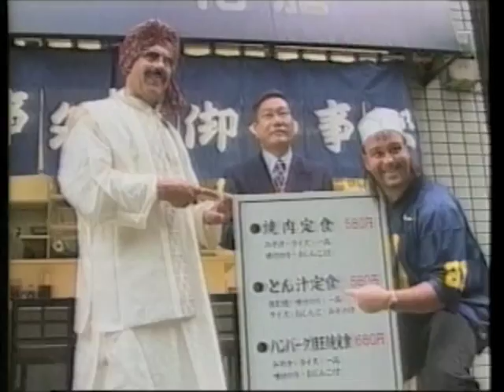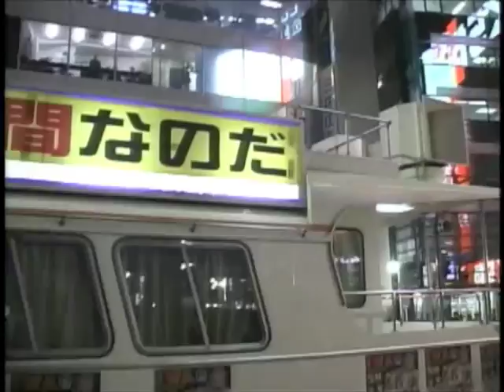妖怪人間ベム 魅惑のトランス・ミックス T・J・シン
「妖怪人間ベム」のテーマ 魅惑のトランス・ミックス　歌唱タイガー・ジェット・シンwith浅野社長＆ゴージャス松野